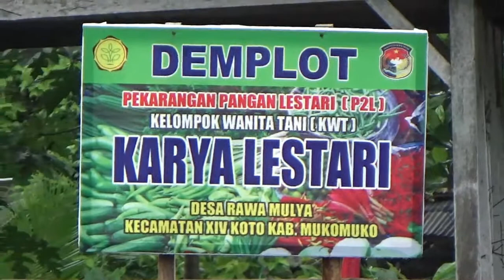KEBUN BIBIT DESA KWT